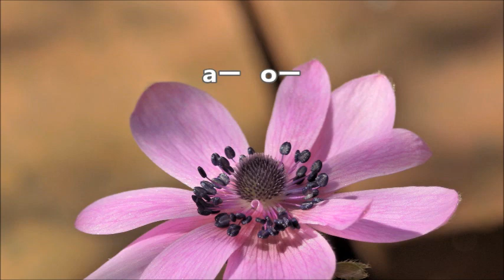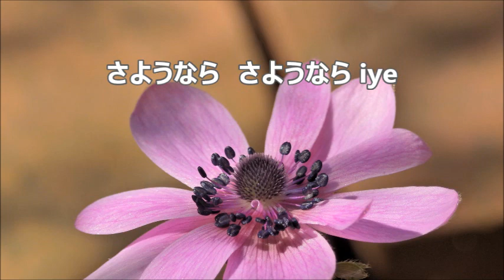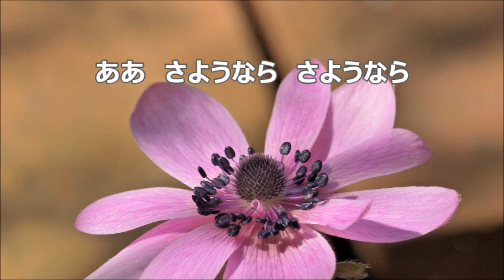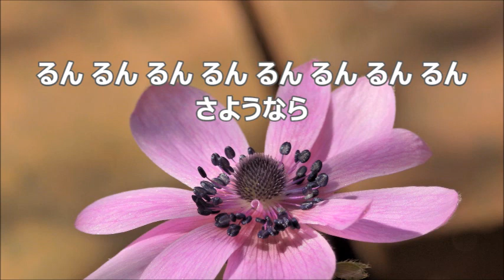千原英喜 「コスミック・エレジー」より １．さようなら一万年 アルトⅢ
合唱曲・音取り　１．さようなら一万年　アルトⅢ
混声合唱のための「コスミック・エレジー」より
草野心平　作詩　／　千原英喜　作曲

千原英喜　「コスミック・エレジー」関連動画　アルト